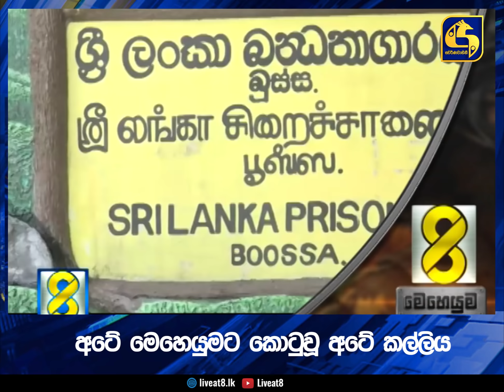අටේ මෙහෙයුමට කොටුවූ අටේ කල්ලිය